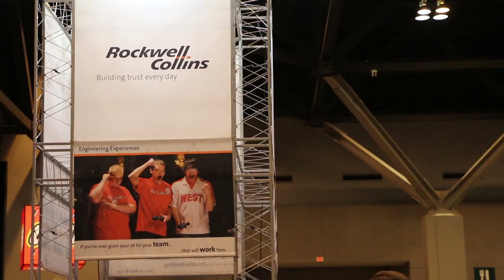FTC World Championship Day 2 Recap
FTC Qualification Matches, pits, FRC action and more in this visual montage of day two of the World Championship!